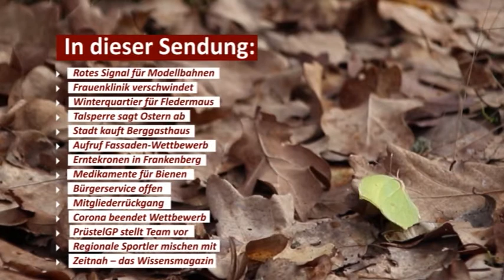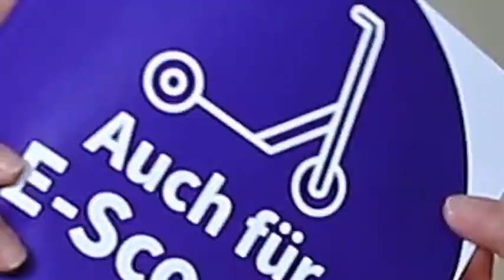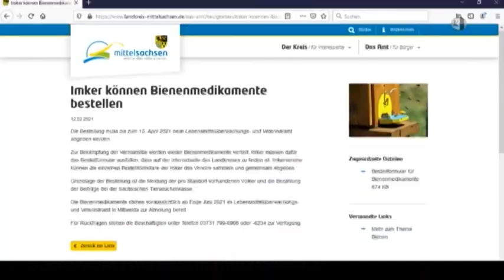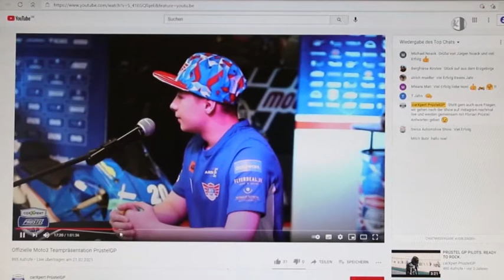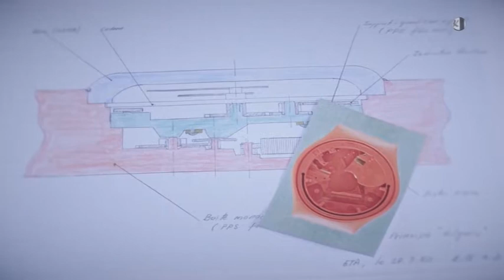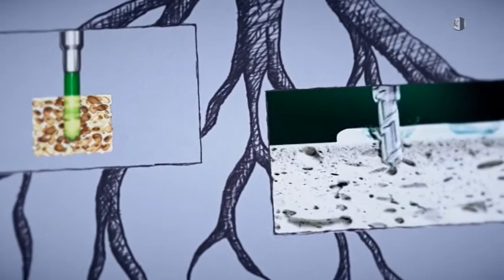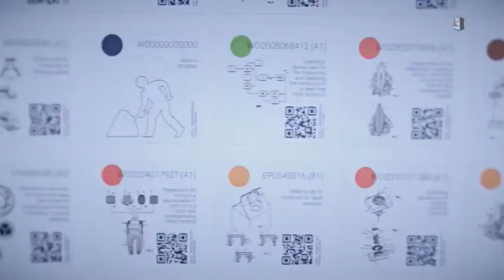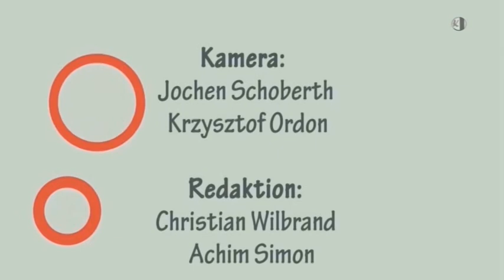Regionalmagazin Chemnitzer Land, Ausgabe 08/2021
- Hohenstein-Ernstthal kauft Berggasthaus
- PrüstelGP-Team präsentiert sich am Sachsenring
- Corona-Auswirkungen auf Modellbahn-Vereine
- Ehemalige Lichtensteiner Frauenklinik wird abgerissen
- Leichtathleten der Region bei Hallenmeisterschaft erfolgreich
- Bürgerservice der Kreisverwaltung am Standort in Hohenstein-Ernstthal wieder geöffnet
- Erntekronenwettbewerb 2021 in Frankenberg geplant
- Fledermäuse unter Huftierberg-Gehegen im Tierpark Chemnitz
- Auch 2021 gibt es in Limbach-Oberfrohna den  Fassaden-Wettbewerb
- Sächsische Tischtennis-Verband gibt den Abbruch des gesamten Mannschaftsspielbetriebes der Spielzeit 2020/21bekannt